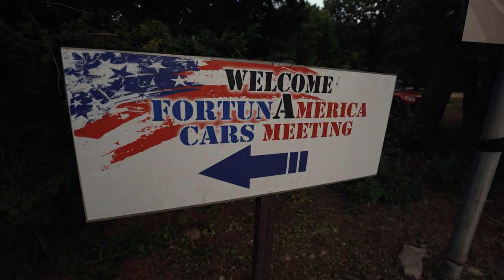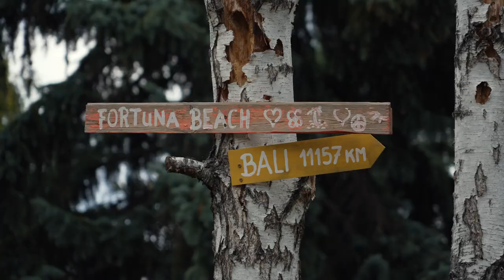FortunAmerica Cars Meeting & Festival 2022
Amerikai autós találkozó